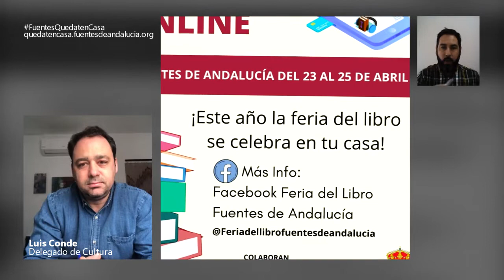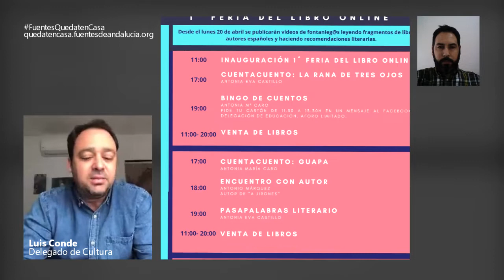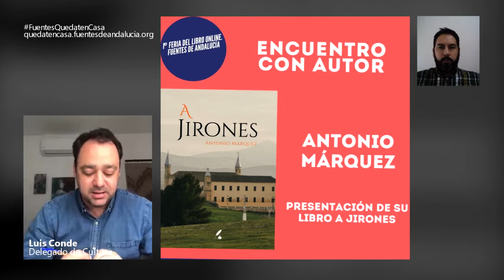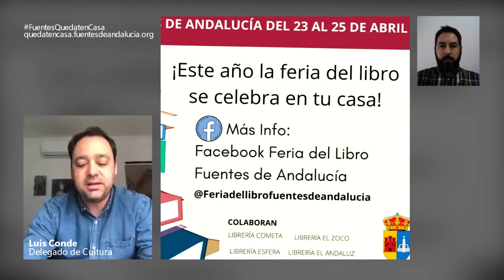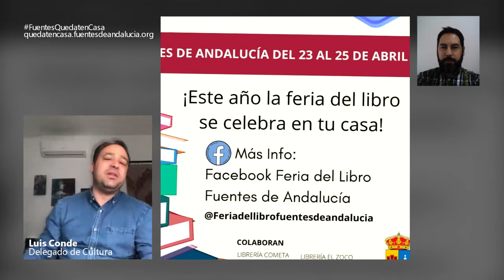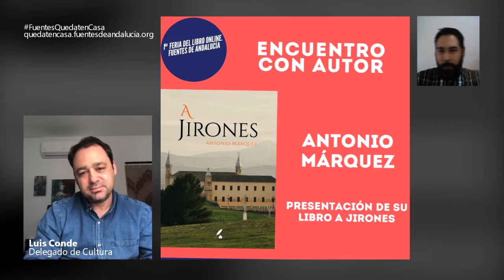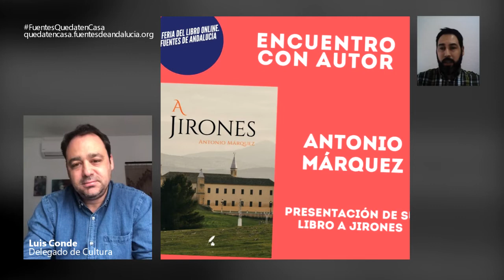Entrevista con Luis Conde sobre la Feria del Libro